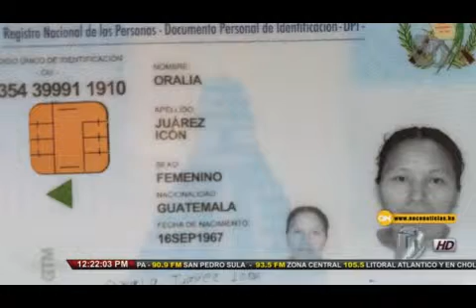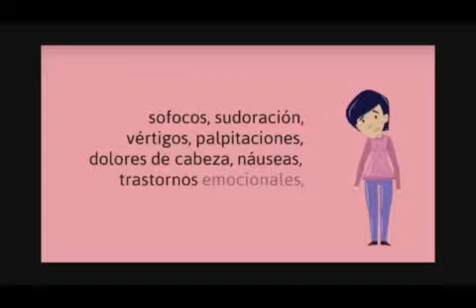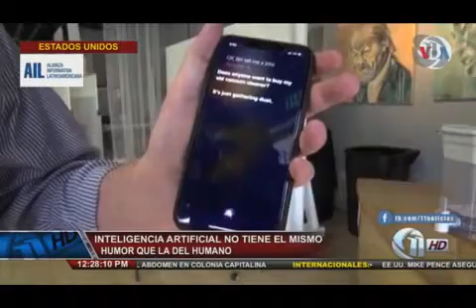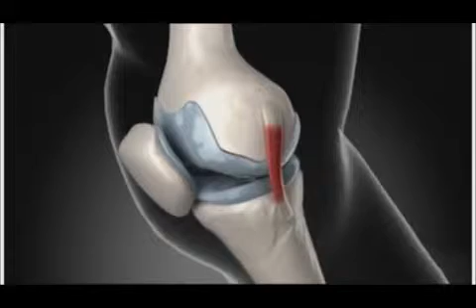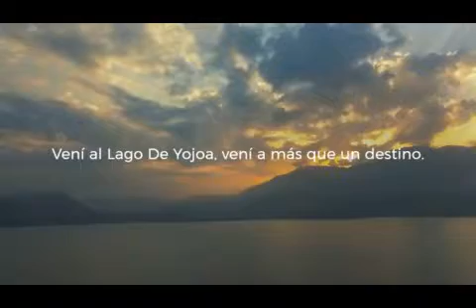11 Noticias MERIDIANO 20190412